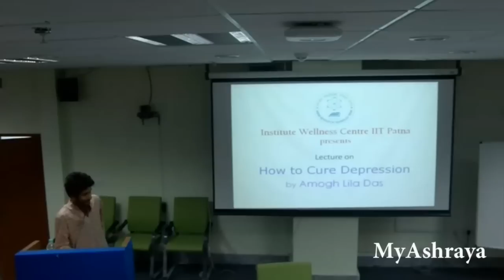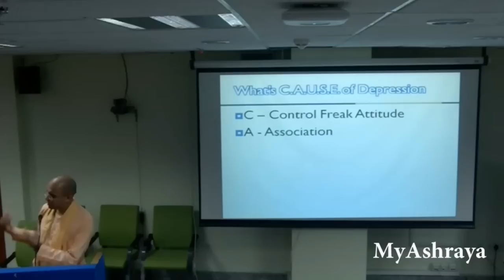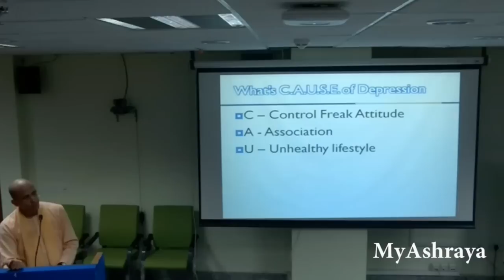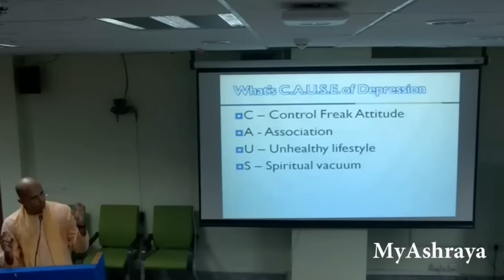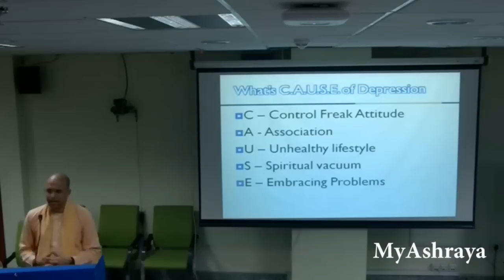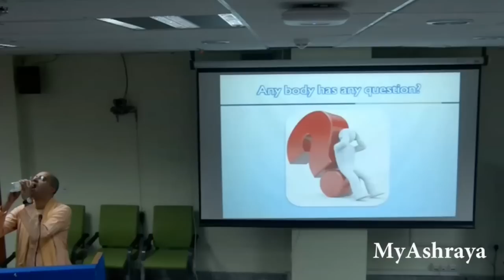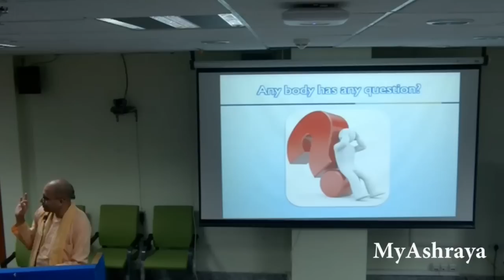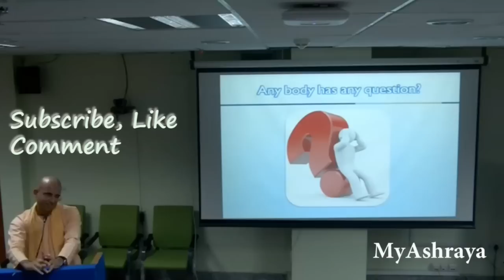Amogh Lila Prabhu at IIT Patna(English)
Amogh Lila Prabhu at IIT Patna

Special thanks to IIT Patna devotees for sending this video to MyAshraya